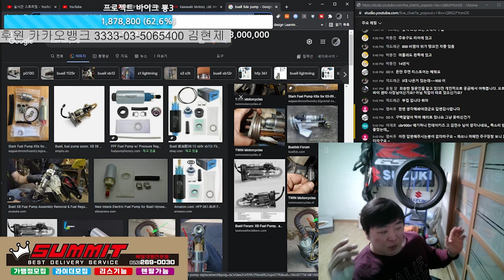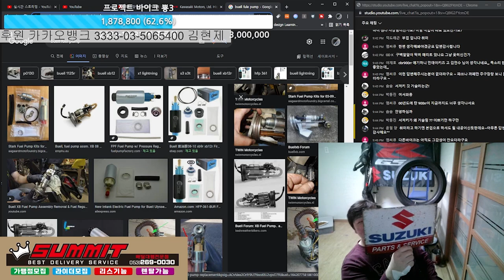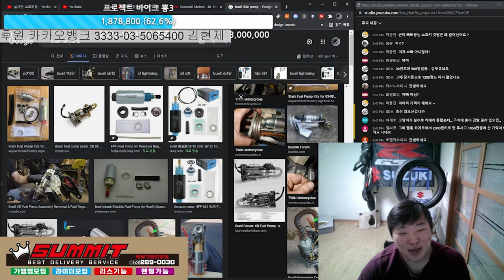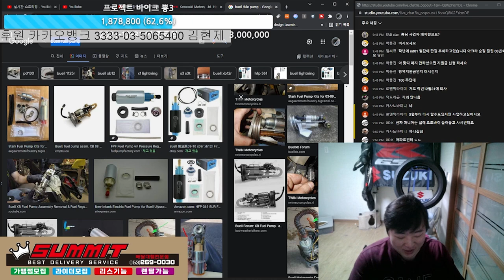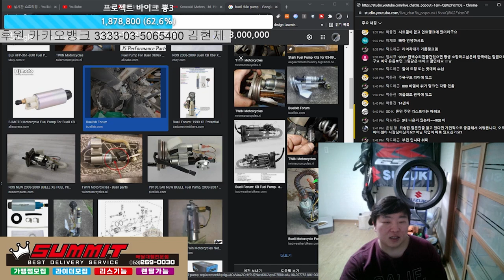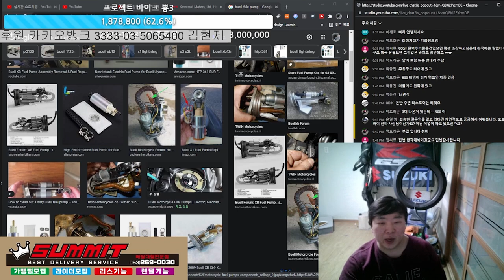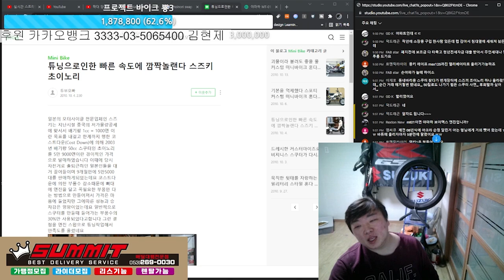어리고 돈이 없었던 시절의 꿈. 성인이 되어 리스토어로 꿈꾼다